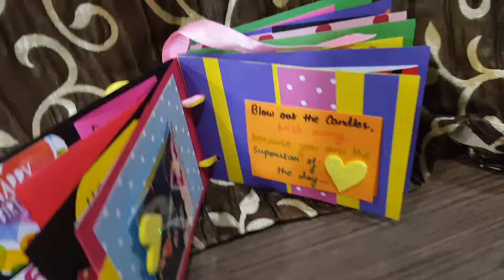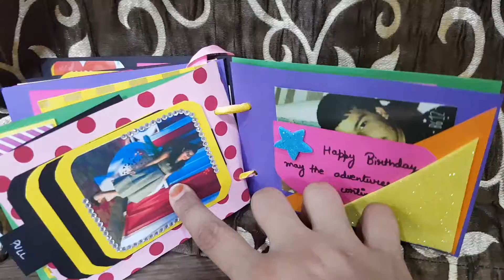Micro Mini Album for someone you Love😍😍